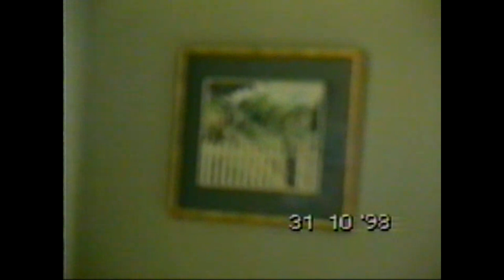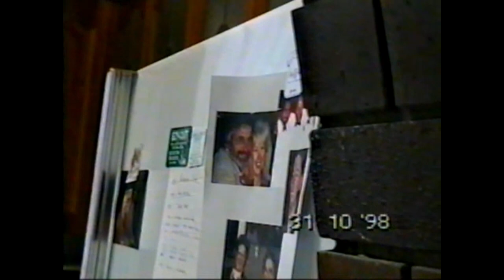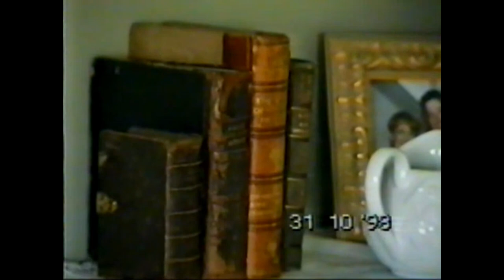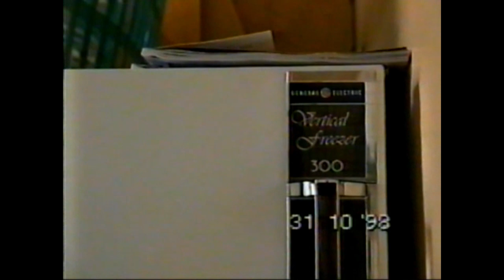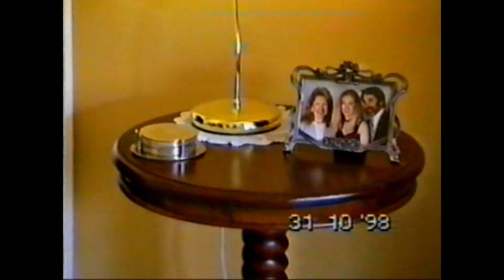101 Tompson 1998 - video showing the house as it was.